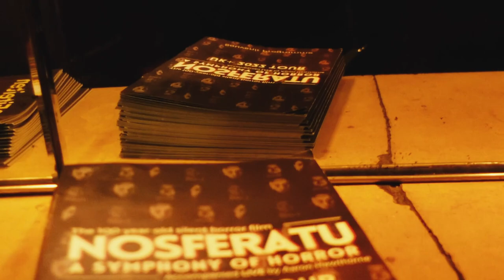NosferaTOUR Vlog #1 - Amsterdam!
My 2022 Silent Film tour kicked off with a show in the glorious Pathé Tuschinski in the heart of Amsterdam in The Netherlands!